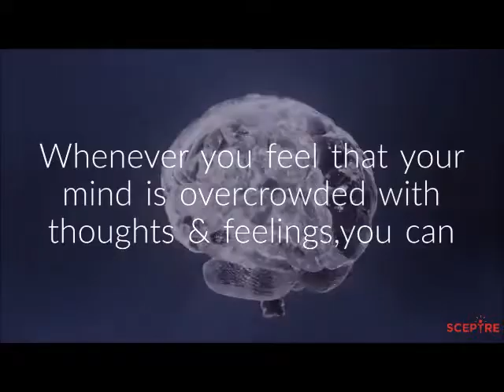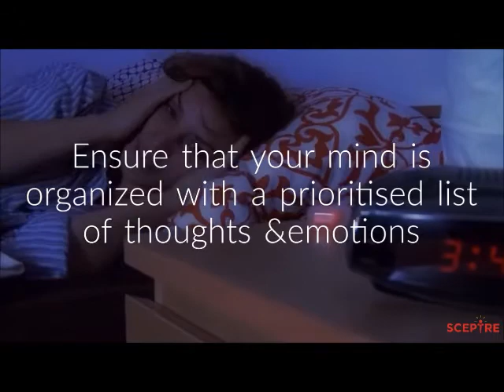Words Of Wisdom -De clutter Your Mind